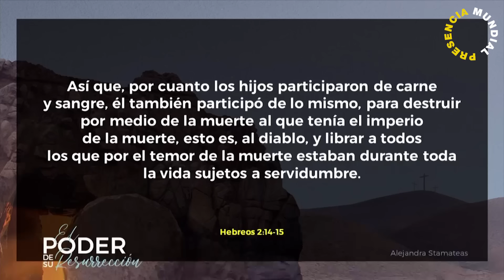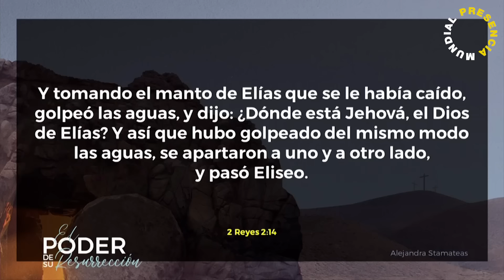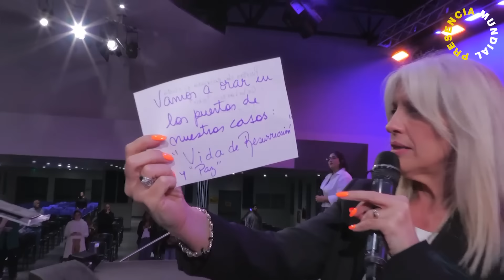"El poder de su Resurrección” - Alejandra Stamateas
Charla brindada por Alejandra Stamateas el día Martes 12 de Marzo de 2024. Las charlas se brindan de manera totalmente libre y gratuita en Beauchef 834, Ciudad de Buenos Aires, Argentina. o